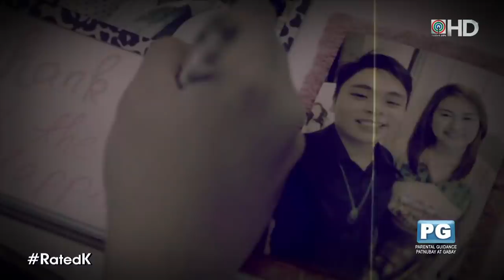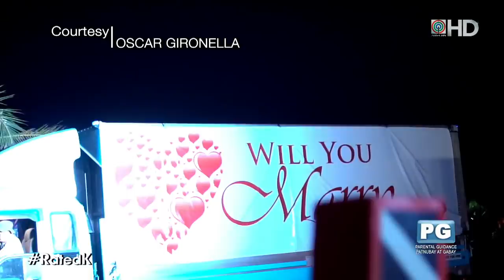KILALANIN: Lalaking dalawang beses nag-propose sa nobya | Rated K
Sa simula pa lang ng kanilang relasyon, madalas nang sinosorpresa ni Oscar Gironella ang kaniyang high school sweetheart na si Jessica Tamondong.